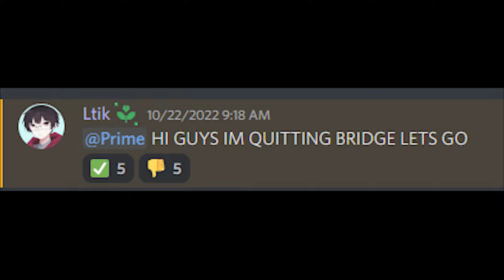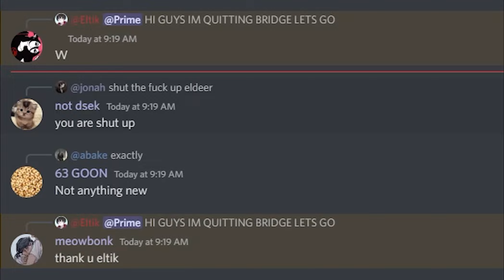bridge #13 (possibly quitting)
I’ll prob make a vid abt quitting soon when I get my new PC (well not a PC but yea). Been considering quitting for a while. Recently came back after a 1-2 month break of trying to quit because of Thanksgiving Break where I got a lot of my clips, but I’ve lost a lot of motivation so I might officially quit bridge (not YouTube) soon. But yea I’ll still upload (hopefully a lot) more vids soon.